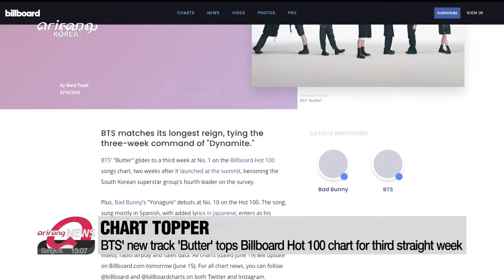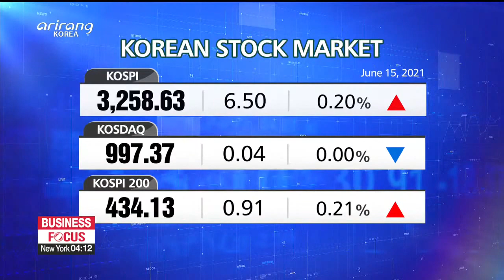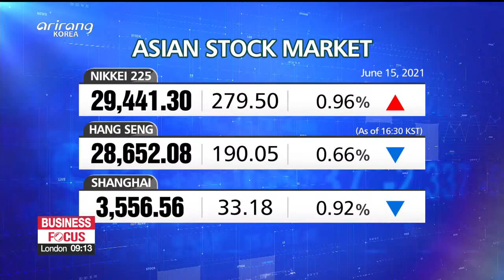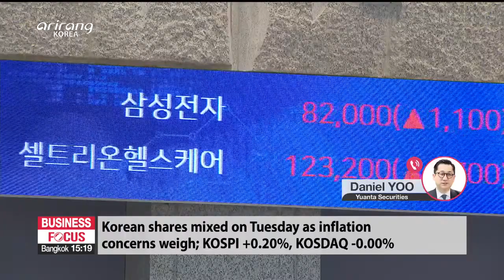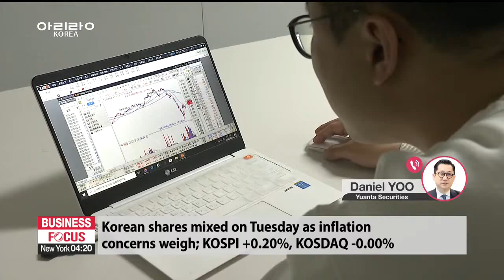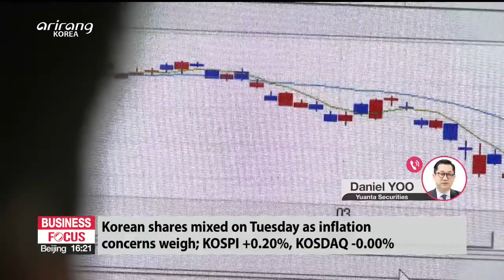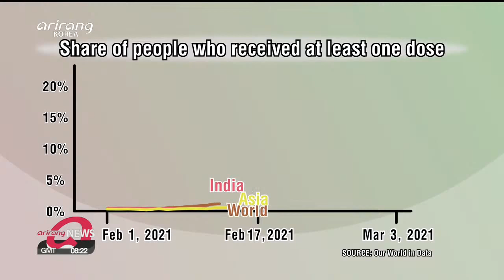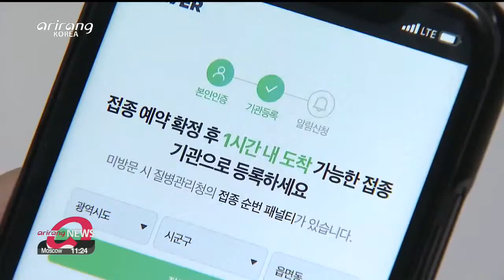ARIRANG NEWS [FULL]: S. Korea sprints ahead in vaccination rates, now reaching over 25%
▪ NATO members take aggressive stance on China, North Korea, Russia with return of U.S.

▪ U.S. supports provision of COVID-19 vaccines to N. Korea

▪ Moon takes part in state banquet in Austria hosted by Austrian President Van der Bellen

▪ President Moon visits Vienna City Hall; meets with Speaker of Lower House

▪ BTS' new track 'Butter' tops Billboard Hot 100 chart for third straight week

▪ Five thousand delivery workers on strike against overwork

▪ Proposed bill would give an extra day off when holidays fall on the weekend

▪ Air-taxis may be in operation in U.S. as early as 2025: CEO of Hyundai North America

▪ S. Korea sprints ahead in vaccination rates, now reaching over 25%

▪ New virus cases in 300s for 2nd day; lowest in more than 2 months

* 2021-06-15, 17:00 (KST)